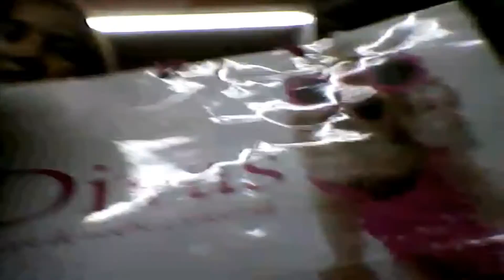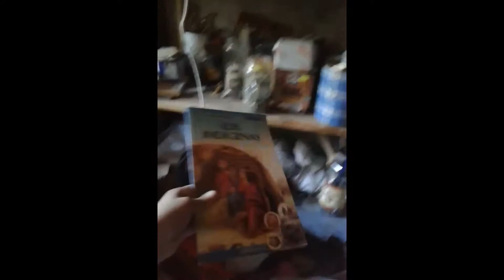PELOTUDIANDO EN MI CASA#3 - Matias Monzon